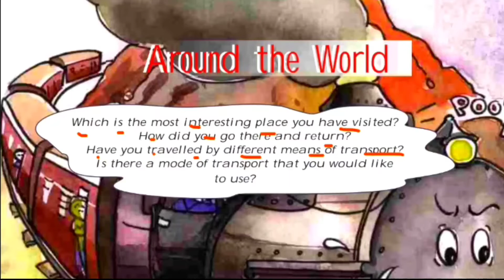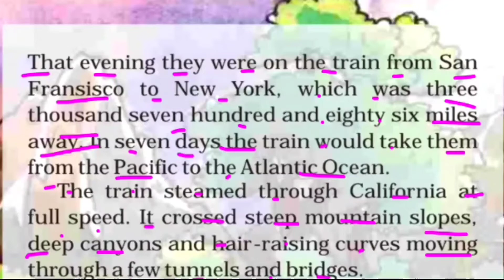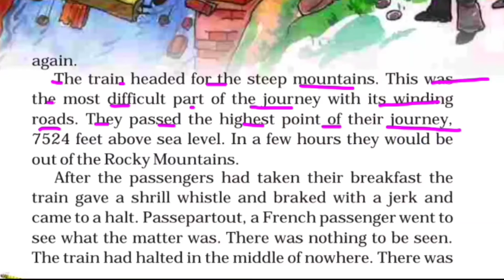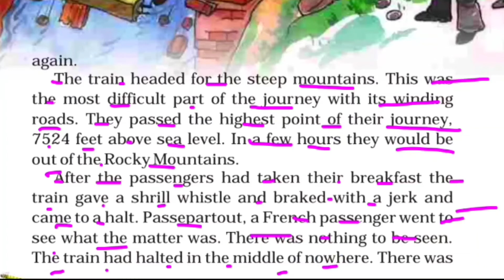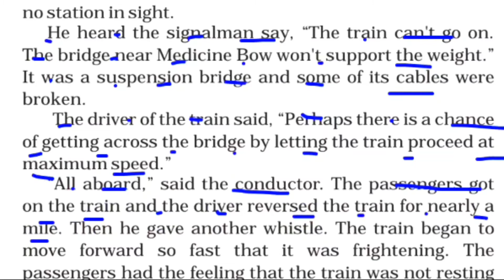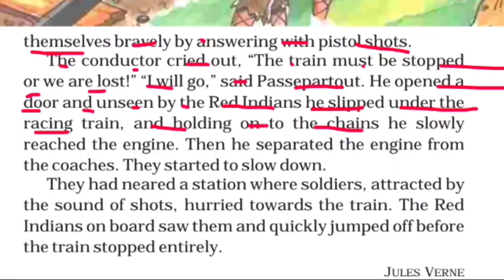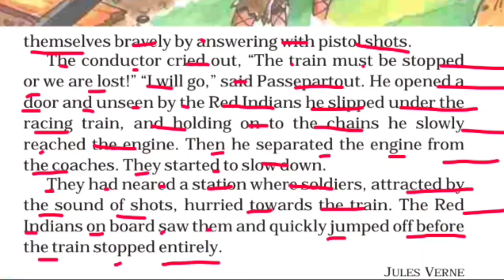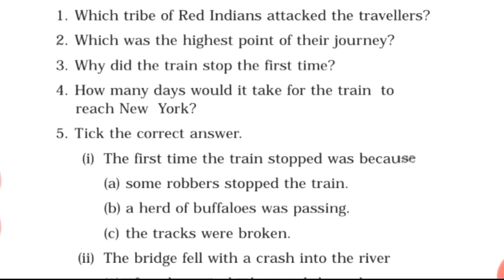Around the World l Full Explanation l Question answers l NCERT solutions l Marigold